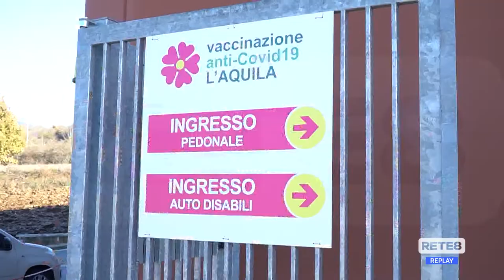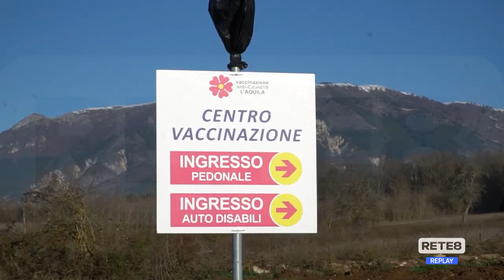L’Aquila - Vaccinati i primi bimbi